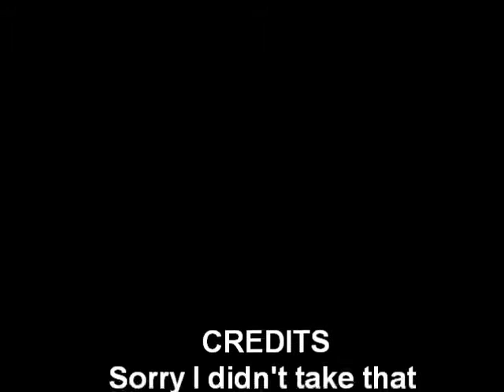London May Expo 2010